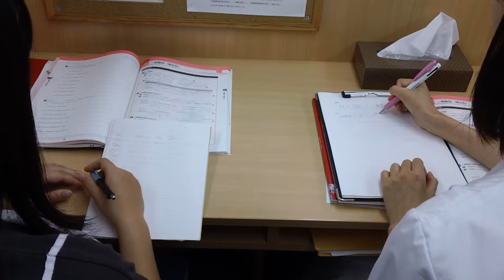習志野市 塾 個別太郎